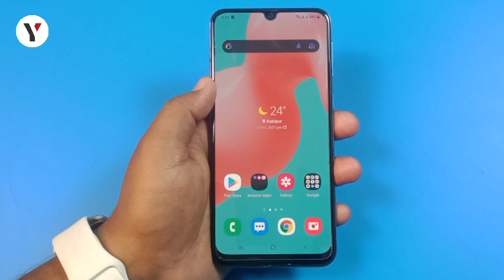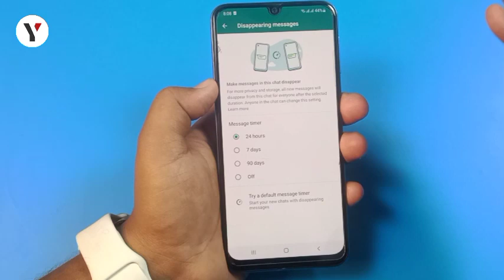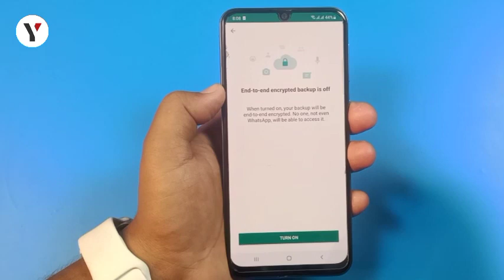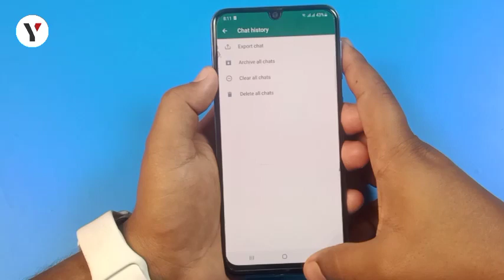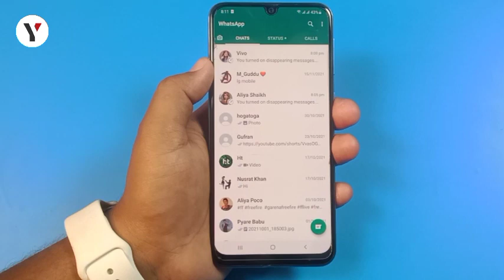Whatsapp चलाते हो तो ये 3 खुफिया ट्रिक सीख लो | WhatsApp 3 new update